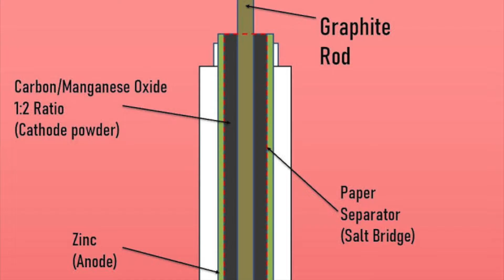Lamar University Chem-E-Car in the Spotlight - 2019 Annual Student Conference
Lamar University is participating in the 2019 Chem-E-Car Competition at the Annual Student Conference in Orlando. AIChE asked all schools participating to submit a spotlight/intro video showing off their car, their team, and telling the ChEnected audience exactly what makes their car special.

Use the hashtags AIChEASC and ChemECar in social media to share and find content on the 2019 Chem-E-Car competition.